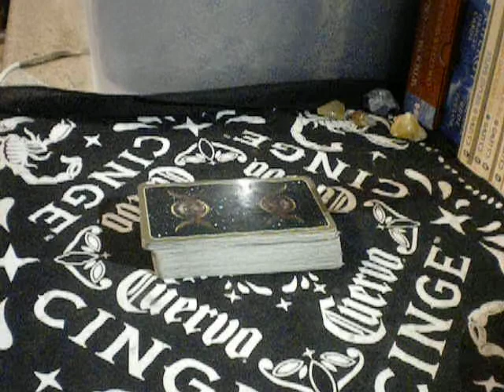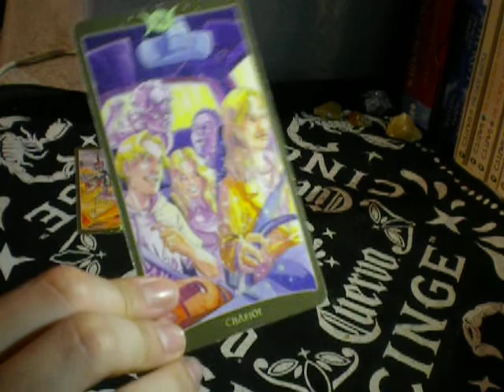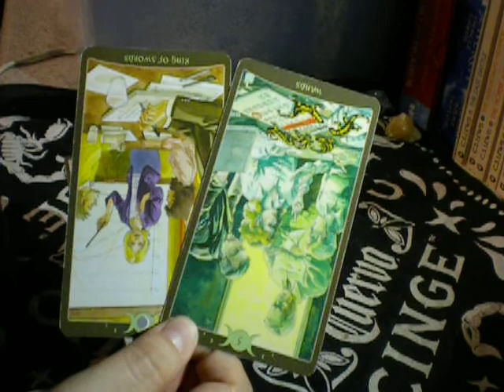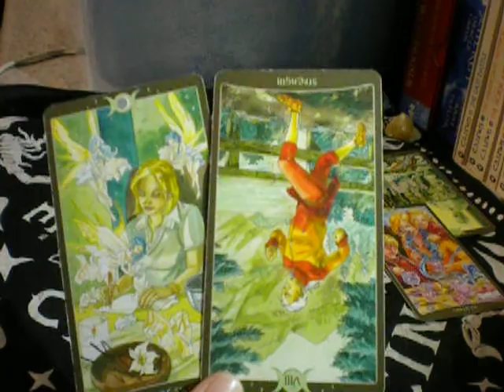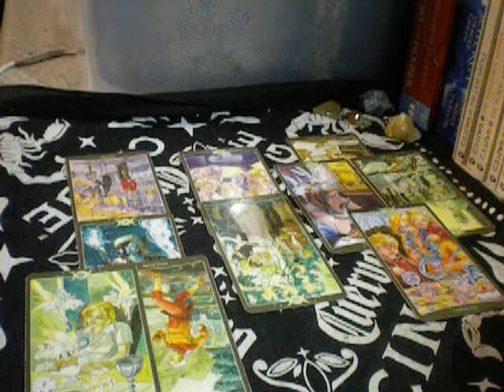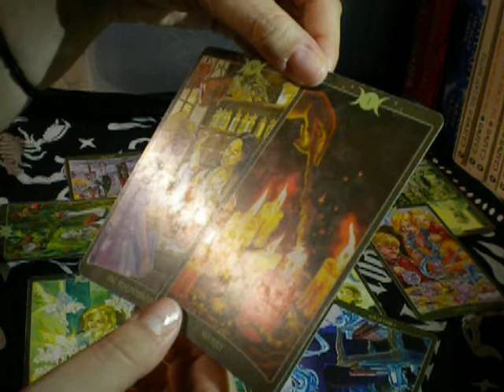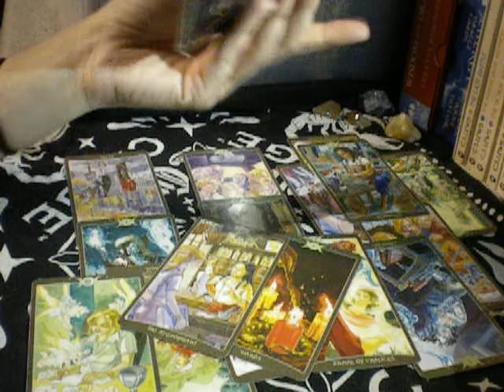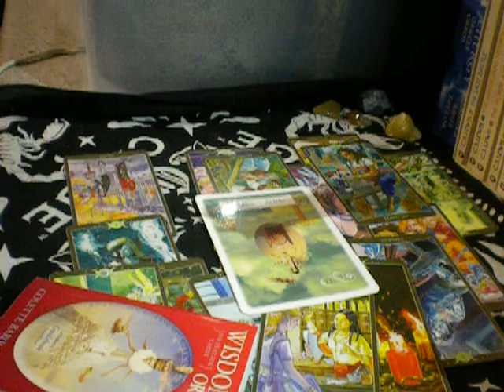Libra, Keep Pushing. General Read September 16-30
I'd like to thank you guys for your support and feedback. It really is amazing to me.

For the people that are interested in a personal reading, please head to my with your zodiac signs, questions and a quick summary of your situation.

Hey guys! Please help and support Mother Earth and my friend Simone by joining this facebook link. Just a like/joining will help out very much. Thank you all.